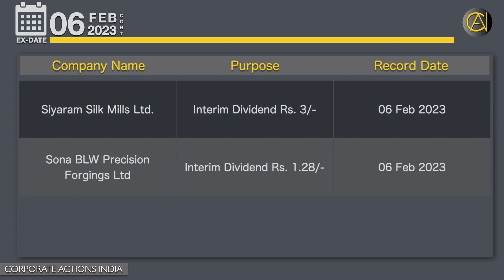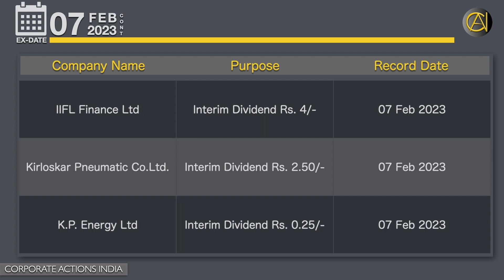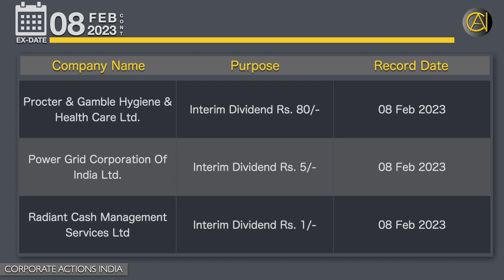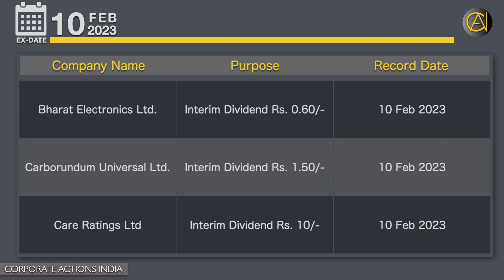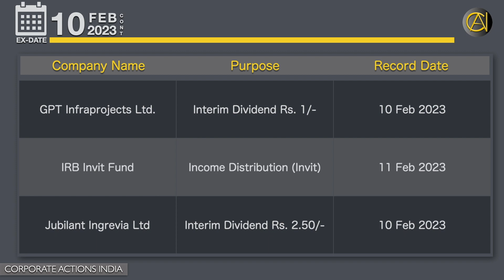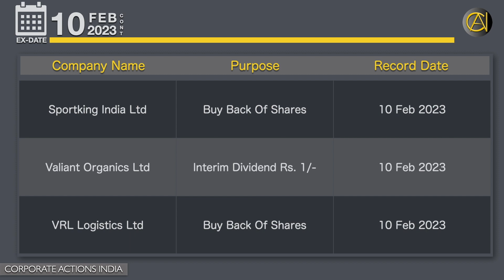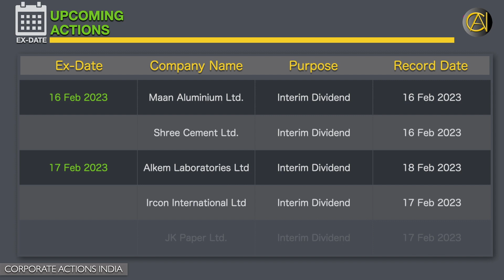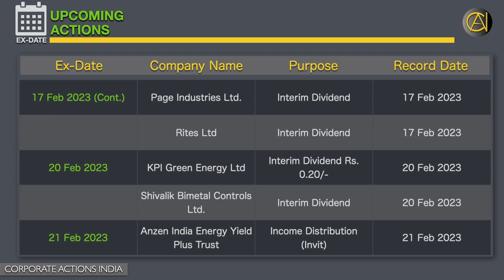Corporate Actions Ex-Date 6 Feb 2023 - 10 Feb 2023 | Sensex | Nifty | Stock Exchange News | Bulletin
(Ex-Date Based TimeStamps available in Description)
Upcoming Actions from 13 Feb 2023 | Upcoming Dividends, Bonus, Split, Sub-Division, Rights Issue, Scheme, Amalgamation, Merger, Acquisition, Demerger, Divestment, Spin-offs.
Upcoming Corporate Actions | Current Corporate Actions | Live Corporate Actions | Crucial Corporate Announcement
Time Stamp:

0:00  Title Card
0:14  Ex-Date: 06 Feb 2023
0:52  Ex-Date: 07 Feb 2023
2:02  Ex-Date: 08 Feb 2023
3:34  Ex-Date: 09 Feb 2023
4:18  Ex-Date: 10 Feb 2023
6:18  Upcoming Actions from 13 Feb 2023 – 6 Mar 2023